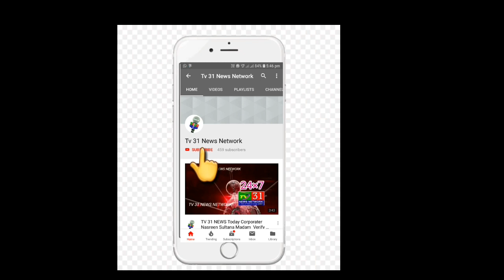Today Baghlingampply 2 Person Short Sercit Berveceline Death Imedetty Atten By Home Mininster Sri Na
Today Baghlingampply 2 Person Short Sercit Berveceline Death Imedetty Atten By Home Mininster Sri Nanema Nersema Reddy GhmcSri Srinivas Reddy. Ghmc Standing Committee Member Corporater Ram Nagar M.A Wahed Ali Minorty President Ram Nager Division Musheerabad |TV 31 NEWS